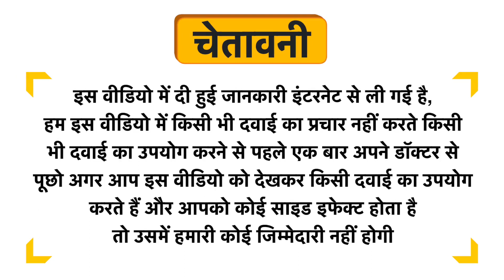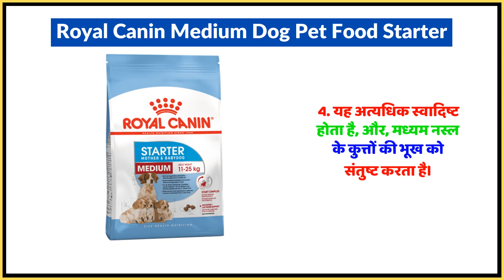Royal Canin Medium Dog Pet Food Starter Uses in Hindi | Side Effects | Dose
Royal Canin Medium Dog Pet Food Starter Uses in Hindi | Benefits | Side Effects | Dose